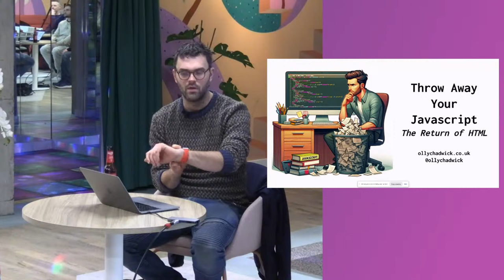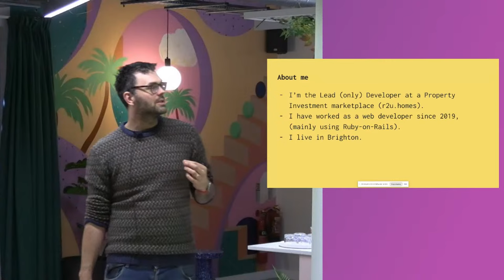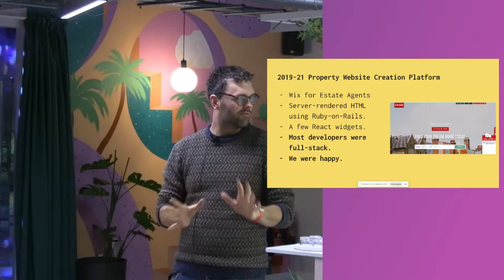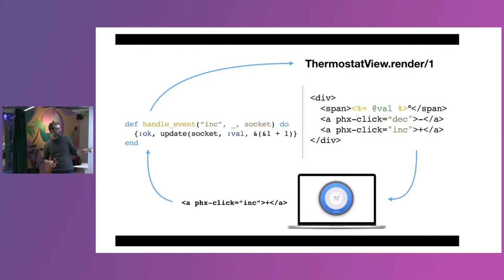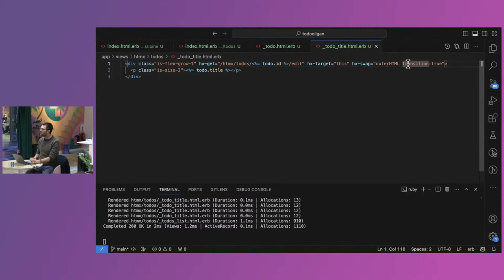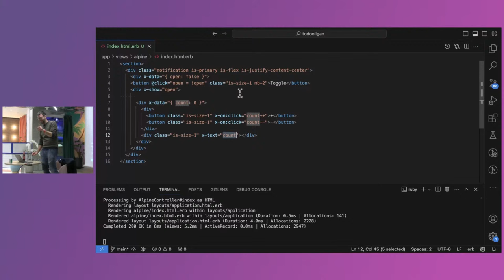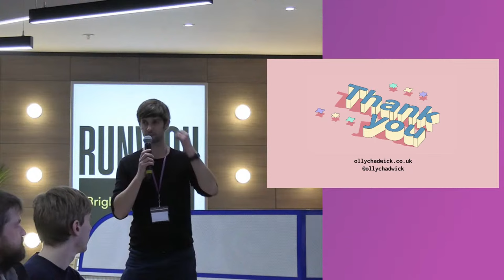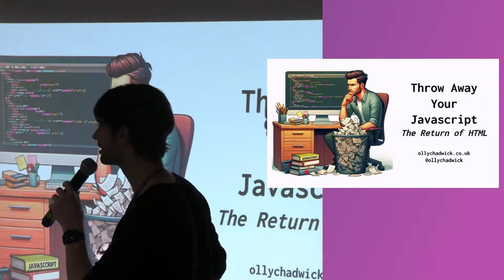Throw Away Your JavaScript | Async February Meetup